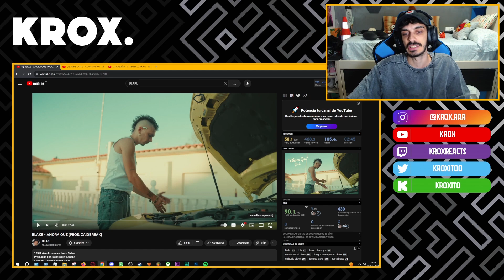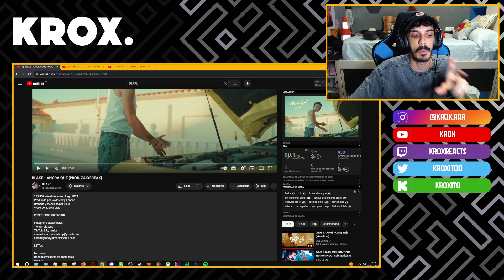REACCIÓN a BLAKE - AHORA QUE (PROD. ZAIDBREAK)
MI CANCIÓN

MI PC:

Caja: Cooler Master MasterBox Q300P
Refrigeración: NZXT Kraken X52 240mm
Procesador: Intel Core i7-9700k
RAM: Corsair Vengeance LPX DDR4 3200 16GB
PLACA: Asus Prime B365M-A
FUENTE: Corsair RM850X V2 850W 80 Plus Gold Modular
GPU: MSI GeForce RTX 2060 Ventus OC 6GB